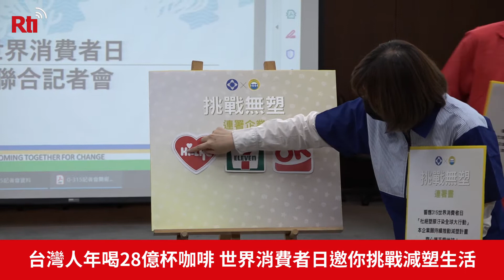台灣人年喝28億杯咖啡 世界消費者日邀你挑戰減塑生活【央廣新聞】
台灣人一年可以喝掉高達28億5千萬杯的咖啡，但使用的外帶杯子是具有塑膠淋膜的紙杯，無法成為紙類回收，造成塑膠污染。適逢今天「315世界消費者日」，行政院消費者保護處和消費者文教基金會攜手召開記者會，呼籲國人多多自帶環保杯買咖啡，並邀請企業響應，提供更多環保優惠。